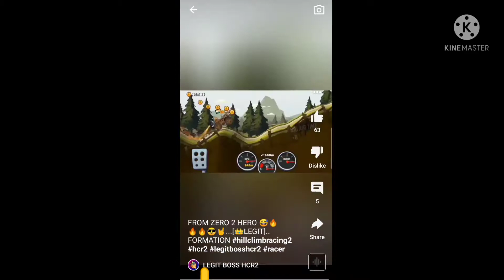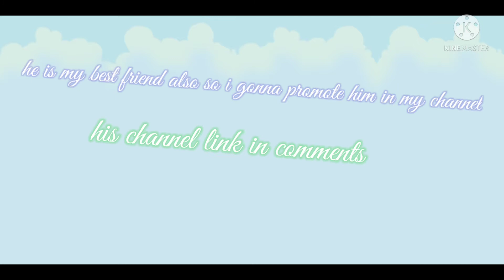who is legitboss hcr2?i m gonna promote his youtube channel